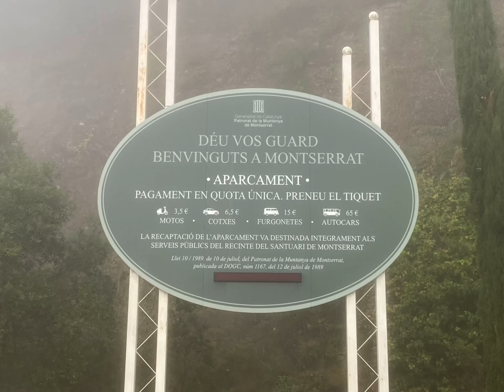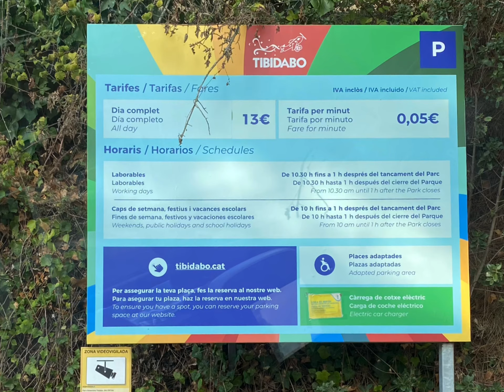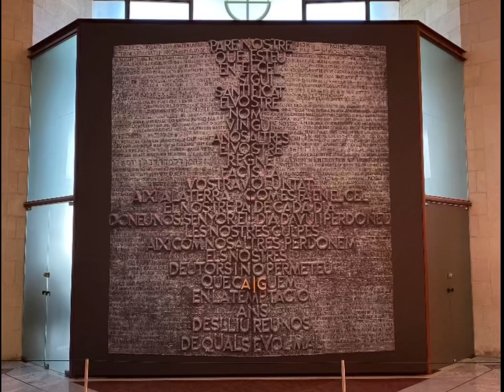Montserrat, Tibidabo, La Sagrada de Familia, Barcelona Spain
Our last leg was in Barcelona, which is the cosmopolitan capital of Spain’s Catalonia region, that is known for its art and architecture. We strolled along La Rambla which is a notable street for historic buildings, food and souvenir shops. My favorite stop was the Placa de Catalunya which is a large square somewhere in the center of Barcelona. I particularly enjoyed feeding the pigeons.

The following day, we visited Montserrat, which is about 50 kms from Barcelona. I saw the most spectacular mountain views. We entered the Monastery and heard a solemnly beautiful Spanish mass.

Shortly afterwards, we had a brief stop at Tibidabo which is a hill overlooking Barcelona. The summit of the hill sits
The Temple Expiatori del Sagrat Cor. Braved the heights to see the spectacular view of Barcelona. I was at the deck 538m from the ground.

Our last trip was at the La Sagrada Família church. Unfortunately, it was closed when we arrived. We had to go back though the following day to not miss the beauty of this church. The interior of the church is beyond words. You just cannot find a church building anything like it. Ticket price is €26 per person. Bought some souvenirs in the shop inside the compound of the church.